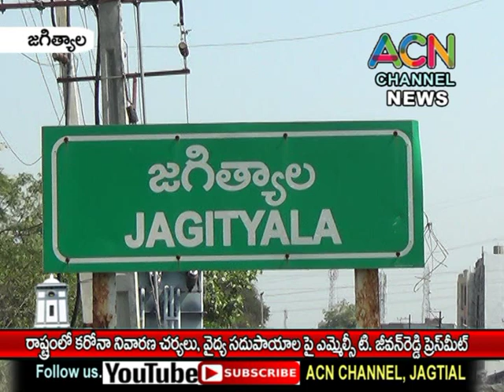జగిత్యాల : రాష్ట్రంలో కరోనా నివారణ చర్యలు, వైద్య సదుపాయాలపై ఎమ్మెల్సీ టి. జీవన్ రెడ్డి ప్రెస్ మీట్